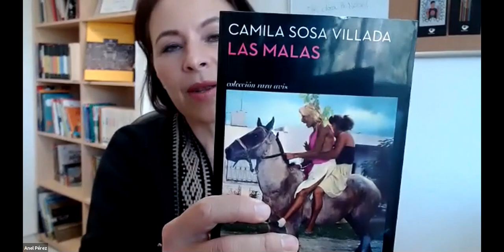“Palabras transformadoras: de la realidad inquietante a la ficción insólita”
Tercera jornada del Foro Internacional “Utopías y distopías en las narrativas feministas”
 Mesa redonda “Palabras transformadoras: de la realidad inquietante a la ficción insólita” con las escritoras Giovanna Rivero, Malú Huacuja del Toro y Patricia Esteban; presenta: Anel Pérez, Directora de Literatura y Fomento a la Lectura de la UNAM, conductora de “Observatorio Cultural” en TV UNAM.